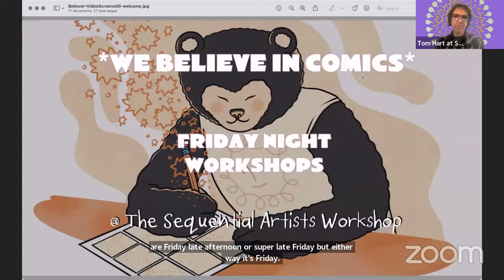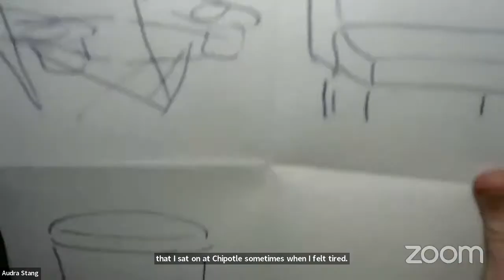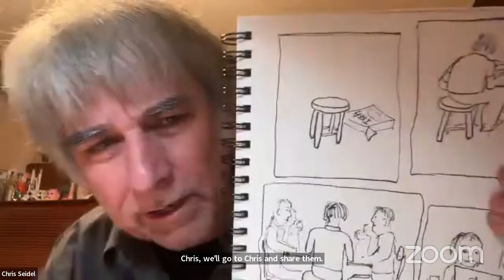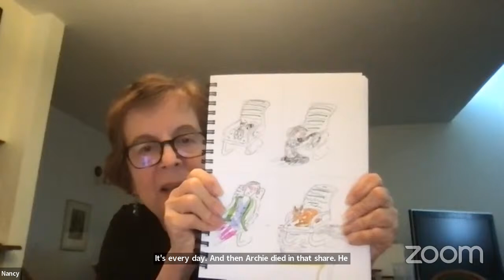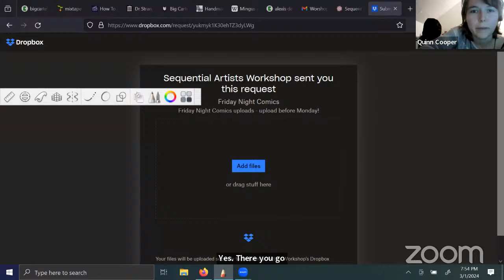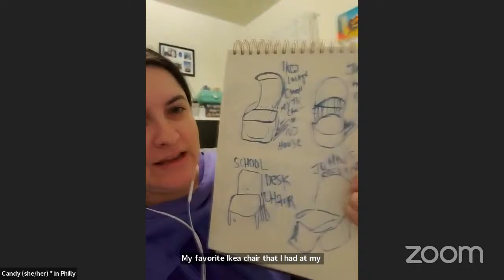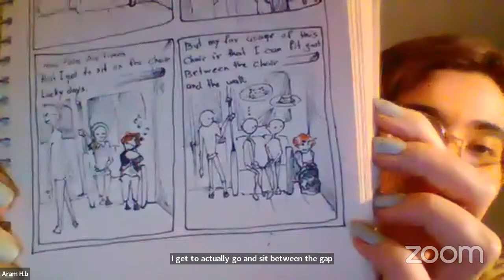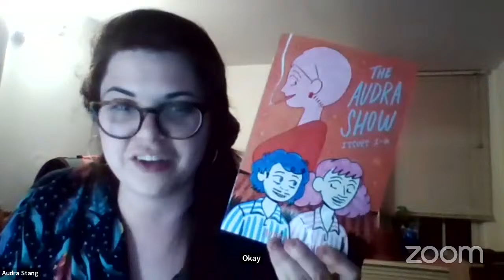Memory Chairs with Audra Stang - SAW Free Friday Night Comics Workshop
We had a great time drawing MEMORY CHAIRS comics with Audra Stang!

And come check out some comics made during this workshop on our webcomics platform, SEE SAW COMICS,

💬ONLINE COURSES

💬COMMUNITY REMINDERS

You can find video archives of these workshops here: ➡️➡️

You can also join hundreds of people sharing their work at our free members site ➡️➡️